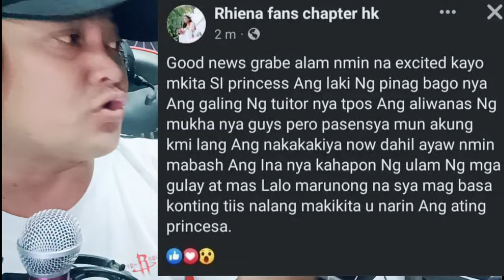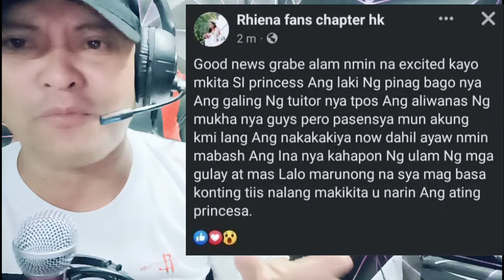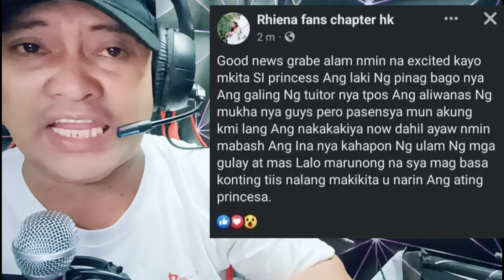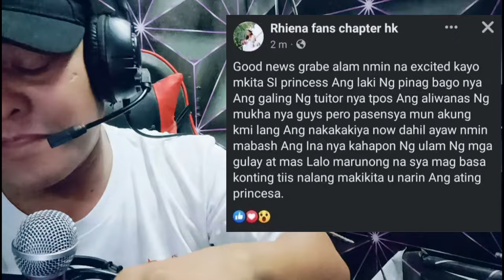MELANIE ITATAKAS SI RHEINA AT IPAALAGA NALANG SA KAMAG ANAK SA MANILA?